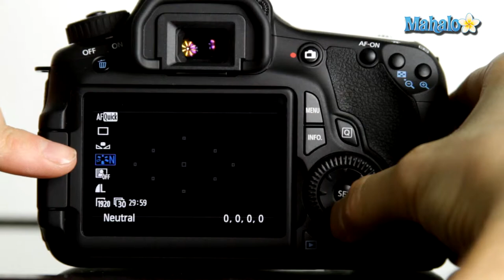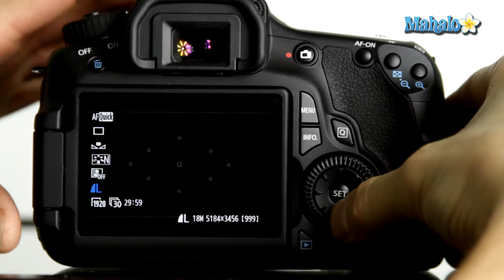All About the Quick Control Button on a Canon 60D DSLR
Mix your music! Learn GarageBand in 30 Days!

This video explains what the Quick Control button on a Canon 60D DSLR and how to use it.